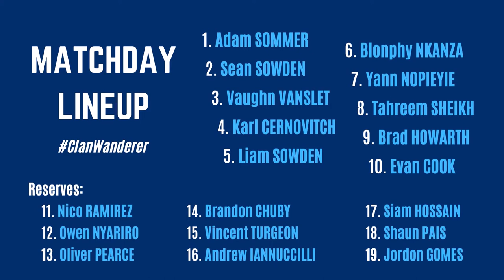Montreal Wanderers vs. Mont-Tremblant (Rugby X 2021 - P2 Men)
2021 Rugby X - Provincial 2 (Men):
MONTREAL WANDERERS vs. MONT-TREMBLANT RFC
(21 August 2021, Douglas R1 Home Field)

It's not very often that a team that scores 7 tries still comes up short, but this was no ordinary 15-try battle royale. Our ClanWaderer squad started out strong out of the gates with 2 quick tries, and traded blows (heh...) with an equally-skilled Mont-Tremblant side. However, fatigue and the extreme heat allowed the visitors to capitalize on a couple of mistakes to eventually tie the game. And despite some valiant defending from our MOTM, a couple of scores pinched off at the end sealed the result in favor of the opposition.

This was always going to be a tough match-up, and even though we didn't get the W we wanted, it's definitely not a result to be disappointed with, either! We'll be working on our discipline, concentration and intensity this week, as we prepare for another P2 game against the Barbarians on Thursday and our P1 squad gets ready to meet RCM on Saturday. There's lots more rugbyX to be played this season, and things are only just starting to get interesting - we can guarantee that!

Man of the Match: Evan Cook 🍻

Scorers:
- Andrew Iannuccilli (2 tries)
- Adam Sommer (1 try, 1 conversion)
- Brad Howarth (1 try)
- Tahreem Sheikh (1 try)
- Sean Sowden (1 try, YC)
- Evan Cook (1 try, YC)
- Blonphy Nkanza (2 conversions)

We would love your feedback or comments! Feel free to let us know down below, or through any of our MontrealWanderers social media accounts